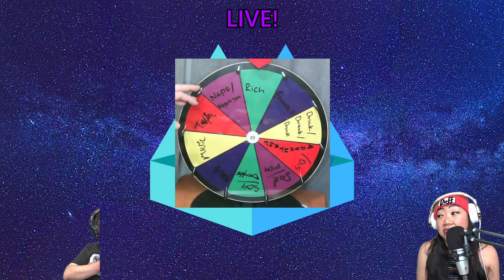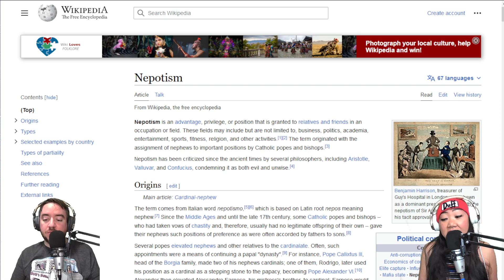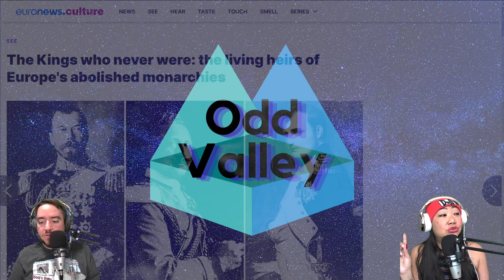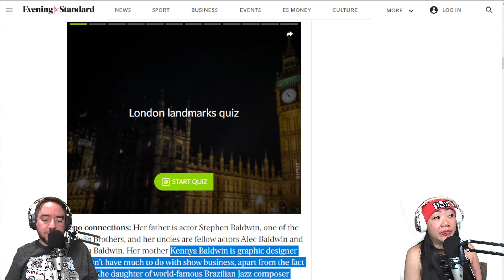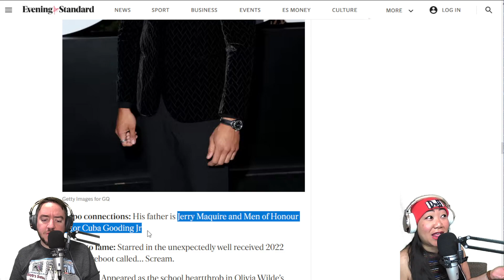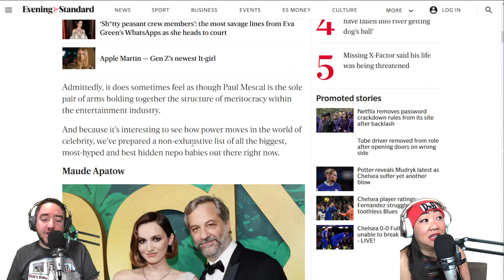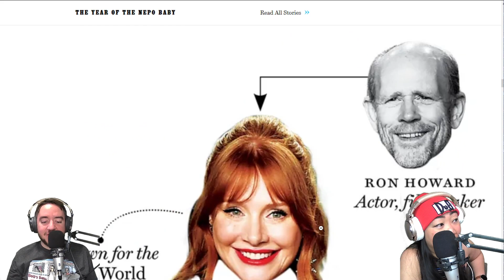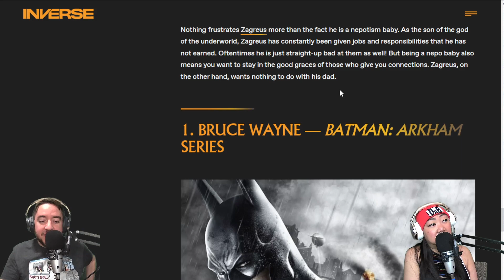Nepo Babies - Odd Valley Tavern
Episode 67

Join your hosts Mochi Squeeze and Jacob as they tackle the hot topic - Nepotism! That's right, rich kids getting a leg up in their family's businesses, legacies, and empires are discussed, while they drink heavily, as is tradition. Drink along too! (only if it's legal for you to do so and always responsibly)